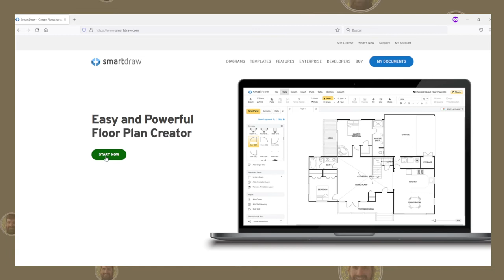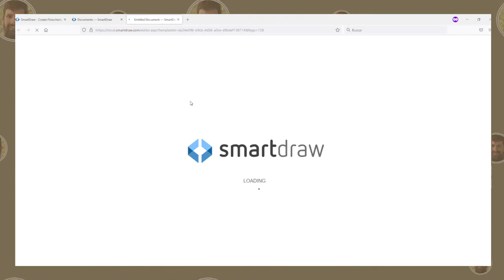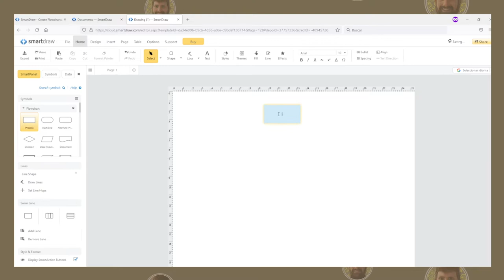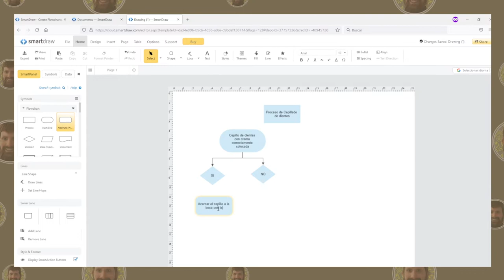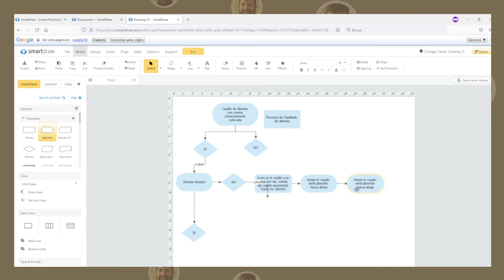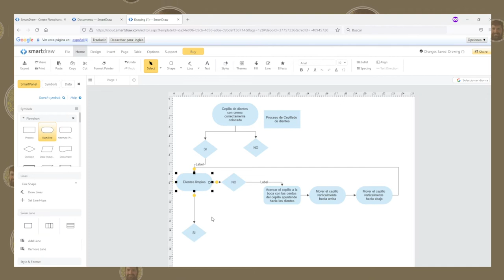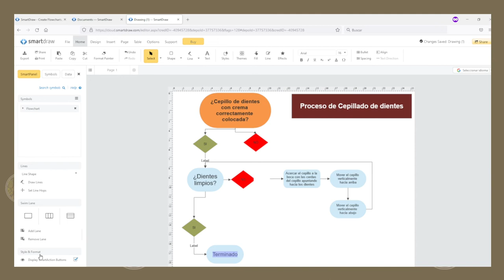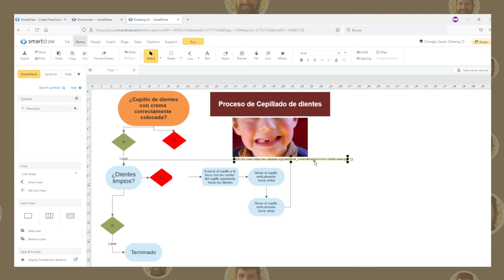Pensamiento Computacional - Diagrama de bloques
0:00 Introducción
0:40 Ejemplo de Secuencia de acciones: Comba
1:11 Ejercicio propuesto
1:47 Programa online gratuito y sin registro
2:49 Ejemplo cepillado de dientes
7:05 Mejora de estética del diagrama
8:18 Añadir imágenes CCBY
9:21 Guardado de evidencia para entregar
9:59 Reflexiones finales